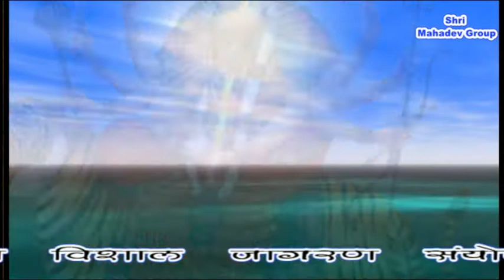Vedpal hoon mane ma se dil ko lagaya hai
Sandeep Kumar